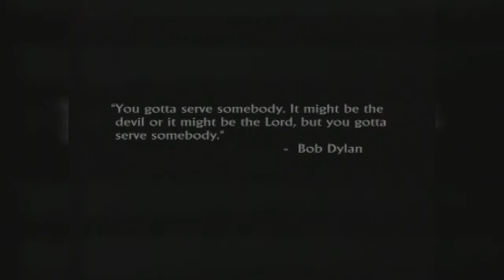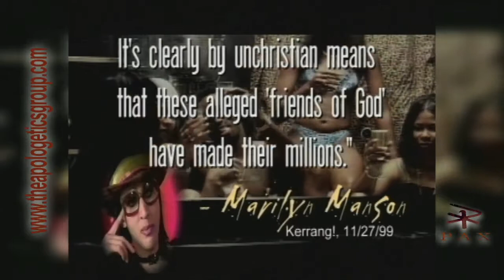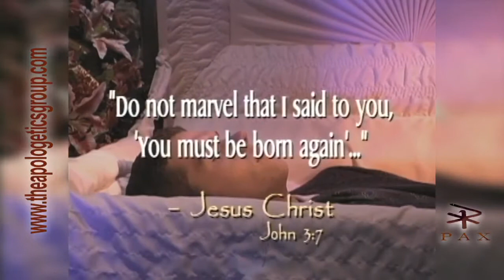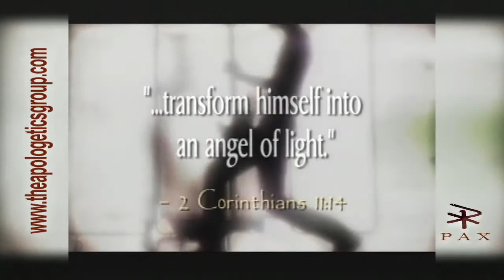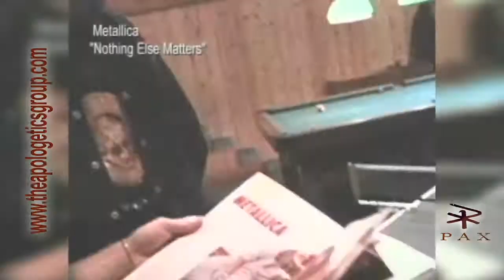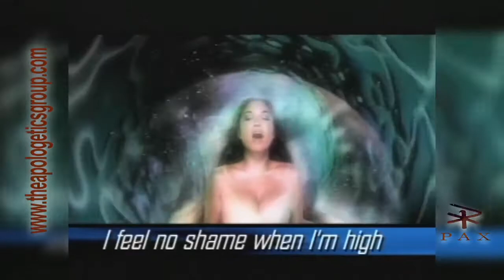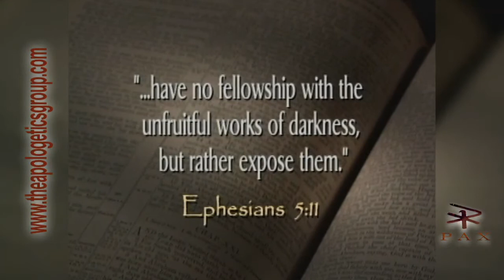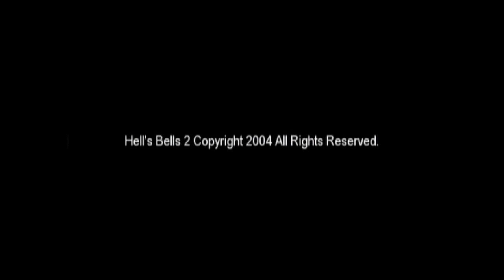Hells Bells 2: Knockin' on Heaven's Door (8 of 8)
Using music as a diagnostic tool, Hell's Bells 2 - The Power and Spirit of Popular Music examines the modern world, dusting it for the fingerprints of the men and ideas that have sought to dethrone God and set man up in His place.  Ideal for Bible study, family discussion, discipling young people (and older folks, too!), Sunday school class and cell groups, this is one video series that is guaranteed to provoke discussion, reflection, and, by God's grace, changed lives.

The Hell's Bells series weaves together science, satire, testimonies, parables, interviews, expansive research, and a vibrant Christian perspective to create a video series that is as fascinating as it is educational and evangelistic. Far more than just a commentary on the dangers of popular music, this eight-part, six-hour, up-to-the-minute documentary uncovers the "war of the worldviews" - the epic struggle between good and evil, sin and redemption for the souls of men and the destiny of our culture.

Great not only for evangelizing the lost and challenging Christians to greater holiness and service, it also serves as an outstanding primer on worldviews. Among other things, it features a fascinating history of the occult revivals that took place in the late 19th century (and that would later have such a profound impact in the 60s), an analysis of "chaos versus creation," nihilism, what it means to be truly "satanic" and much, much more.

This six-hour documentary series is broken into eight parts:

Part 1: Introduction - Foundations for Cultural Analysis; 19 minutes
Part 2: Sound & Fury - An Examination of the Power of Music; 50 minutes
Part 3: Heartbeats - Music's Spiritual Connection; 30 minutes
Part 4: Notes from the Underg  round - The Occult History of Rock; 70 minutes
Part 5: Hearts of Darkness - Rebellion, Nihilism and Death; 48 minutes
Part 6: Mojo Rising - Satanic Sex and Rock 'n' Roll; 60 minutes
Part 7: Antichrist Superstars - Rock's Ultimate Rebellion; 43 minutes
Part 8: Knockin' on Heaven's Door; 48 minutes